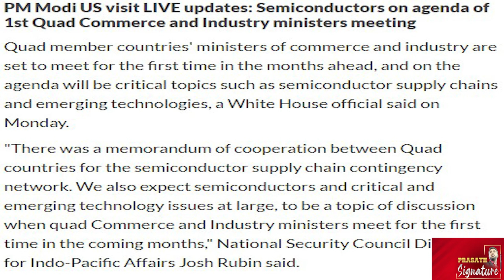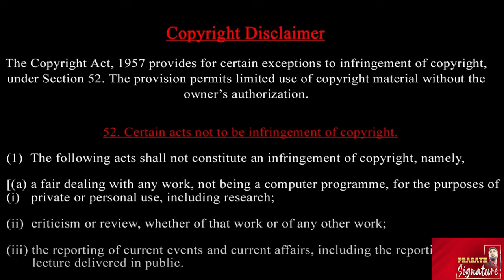QUAD Meet அமெரிக்காவால் இந்தியாவுக்கு அவமானமா? Promise for Palestine ? China Shock PrasathSignature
QUAD Meet அமெரிக்காவால் இந்தியாவுக்கு அவமானமா? Promise for Palestine ? சீனாவுக்கு செக் வைத்த மோடி
PM Modi attended the sixth Quad Leaders Summit in Wilmington, hosted by US President Joe Biden. Australian PM Anthony Albanese and Japanese PM Fumio Kishida also attended the summit. Quad leaders expressed concerns over the Ukraine war and the "humanitarian crisis" in Gaza. Quad leaders also launched a new Coast Guard exercise and announced the expansion of maritime surveillance. Meanwhile, PM Modi held bilateral talks with President Biden, before the summit. The duo discussed regional and global issues during the talks. Biden said the India-US partnership is stronger, closer and more dynamic than ever. He also backed India’s bid for permanent membership of the UNSC. Biden also commended PM Modi’s Ukraine visit last month. PM Modi also held bilateral talks with Albanese and Kishida. PM Modi will now head to New York for a summit at UNGA. He will address the “Summit Of The Future” at the UNGA. The Indian PM will also address the “Modi & US” programme for American-Indians.

President Biden brought the leaders of Australia, Japan and India to Wilmington, Delaware, Saturday, for the final so-called "Quad summit" of his presidency. It marked the fourth time the Quad leaders have met during Biden's presidency in an effort to bolster their Indo-Pacific partnership

Join
 this channel to get access to perks:

Prasath signature